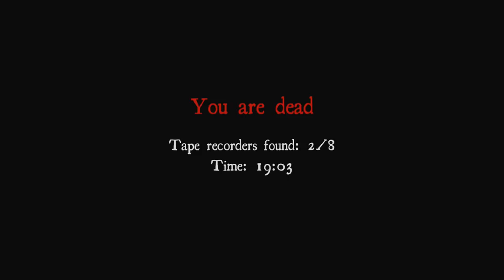"Lemon Plays" - White Noise: Online (Co-Op)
White Noise: Online! An indie game on the LIVE marketplace for Xbox 360, basically Slender but online and with a different enemy. Lots of fun, especially for 70p!